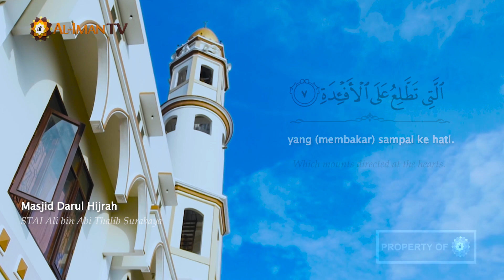Reciters Quranic : [Juz 30] Surah 104 Al Humazah - Syaikh Saad Al Ghamidi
Ayo Dukung Dakwah Al-Iman TV dengan berdonasi di:
sertakan kode Rp 846,00 pada Donasi Anda.